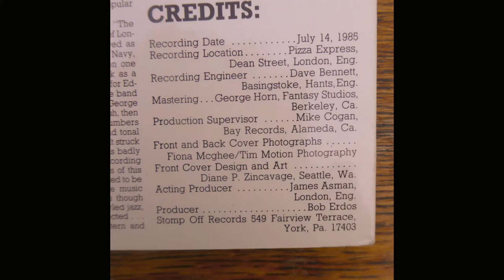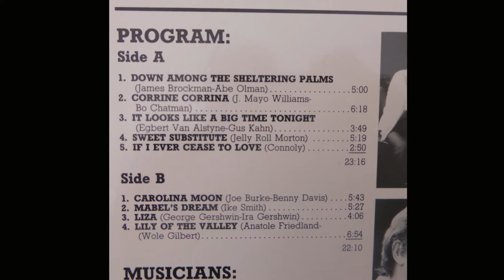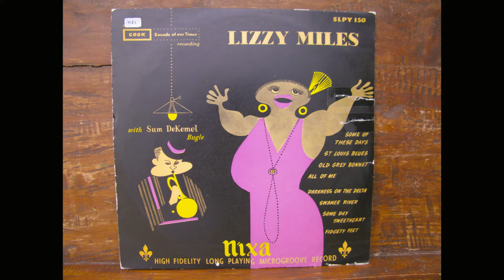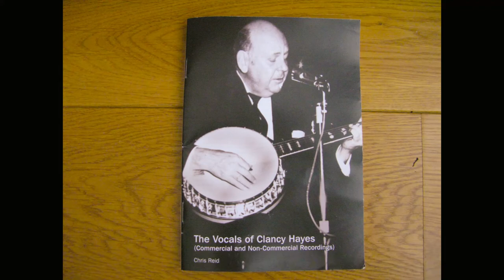Corrine Corrina - Acker Bilk and Ken Colyer. Stomp Off LP "It Looks Like A Big Time Tonight" 1985.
Another track from the excellent "It Looks Like A Big Time Tonight" Lp on Stomp Off  (S.O.S. 1119)
Acker Bilk recorded a superb version of this song in 1960 released as the B side to the hit single "Buona Sera". How good to hear the song played by an excellent band a quarter of a century later, with the bonus of Ken Colyer's vocal.
For some more great jazz take a look at the Frisco Syncopators footage from 1993 at the West Memphis Traditional Jazz Festival on Godfrey Daniels' channel. The band is superb and includes George Probert and Bob Mielke, plus two cornets - Chris Tyle and Ted Thomas; Leah Bezin banjo; Bill Carroll, tuba , Hal Smith, drums and K.O. Eckland on piano. Umbrella at the ready.